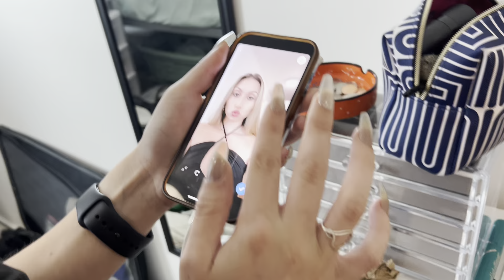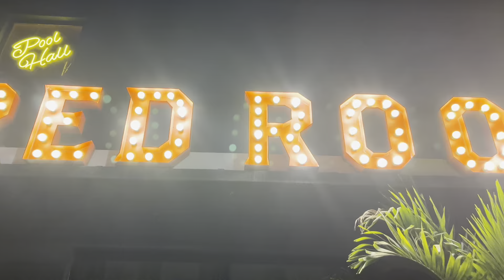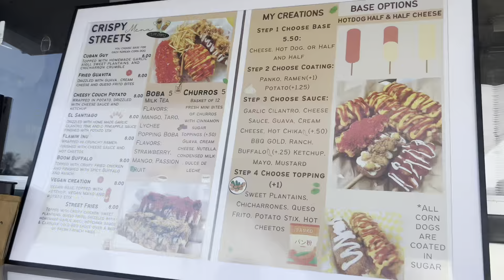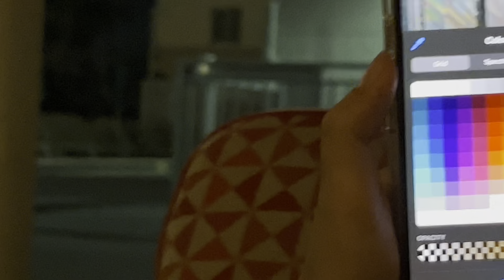Study Abroad Reunion in Miami!!!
The Ohio State girls came to visit the Miami girls. So blessed to have friends to see all over the country and the world. Crazy weekend